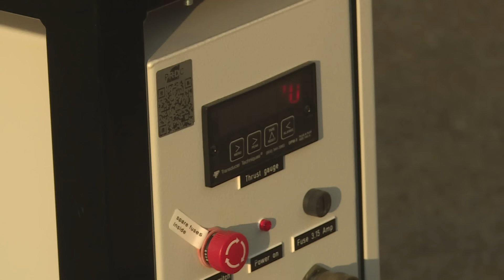PR-DC PRIPREMA SVOJU PRVU BESPILOTNU LETELICU NA MLAZNI POGON SA FIKSNIM KRILIMA